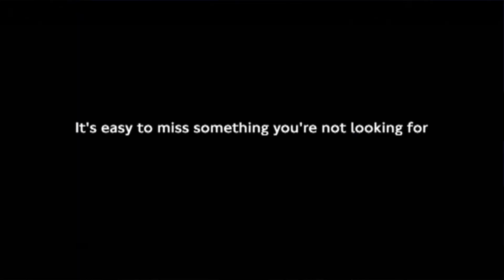Which Way is Up? [Sermon Only]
Welcome to our Grace Church of La Verne online experience! We're so glad you're here and we're looking forward to connecting with you! We sincerely hope you enjoy this message ("Which Way is Up?") from Pastor Isaiah Granados.
This message was initially broadcast on August 28, 2022 at 9am on YouTube.

Partner with us financially to impact the world!